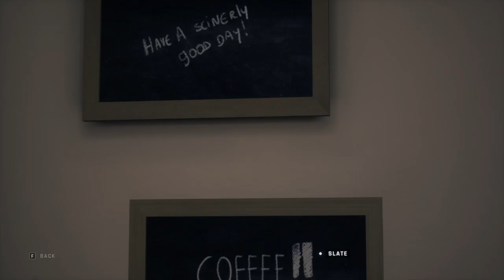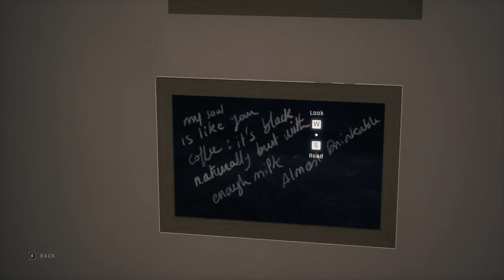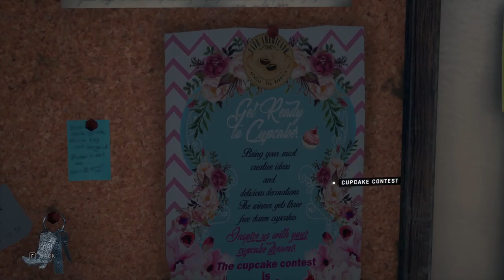Twin Mirror Walkthrough Part 3 - Meeting Anna Once Again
Twin Mirror is a narrative adventure game developed and published by Dontnod Entertainment and co-produced by Shibuya Productions. It was released on 1 December 2020 for Microsoft Windows, PlayStation 4, and Xbox One.

Twin Mirror is an adventure game played from a third-person view. Players control the investigative journalist Sam, who has returned to his hometown of Basswood, West Virginia. The environment is interactive and its objects are obtainable. Whom Sam speaks to is optional and, based on the state of his investigation, there are multiple endings to unlock.

Players navigate between the real world and Sam's "Mind Palace" to discover clues. Sam's inner voice, the Double, may aid or harm the investigation.

Sam Higgs, formerly known as an investigative journalist, returns to Bassword in West Virginia after he left the town for a long time in order to attend the wake of Nick Waldron, one of his friends. During his stay in the town, Nick's daughter, Joan, asks him to check on the events leading to Nick's death.